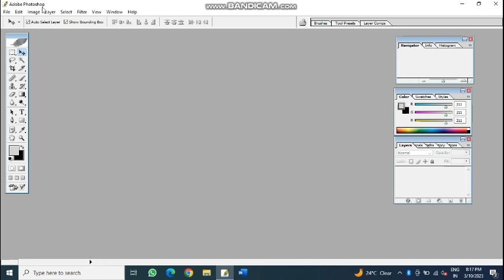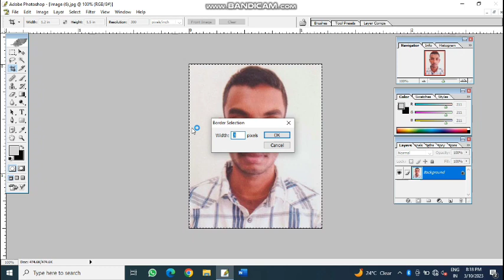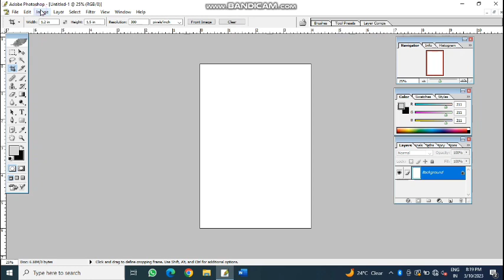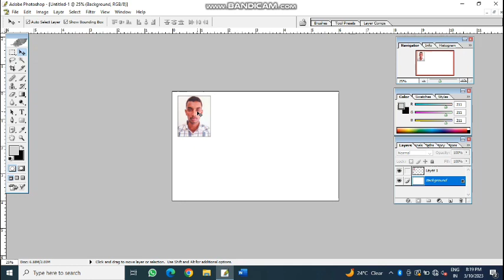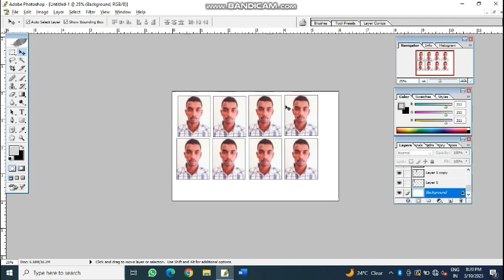How to make passport size photo in photoshop||photoshop se passport photo kaise banaye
दो मिनट में पासपोर्ट साइज फोटो कैसे बनाएं

photoshop se passport photo kaise banaye

photoshop se photo print kaise kare
photoshop se banner kaise banaye
how to make passport size photo in photoshop cs6
how to make passport size photo in photoshop 7 step by step